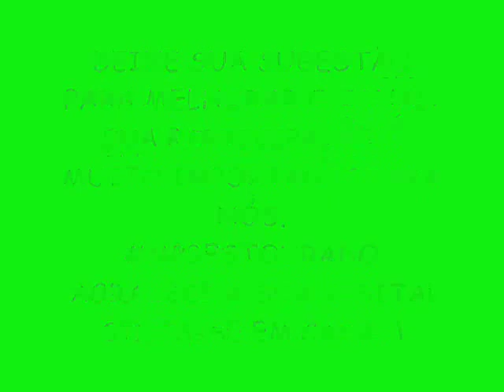TONY CANABRAVA VERÃO 2015 LANÇAMENTO - POP 100